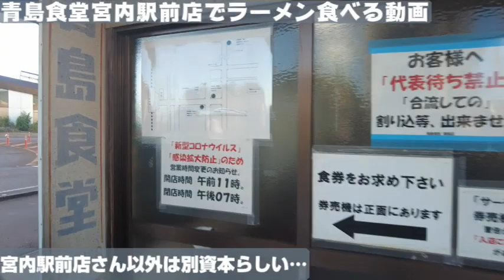青島食堂の本家本元で食す！【新潟5大ラーメン/食レポ/Vlog/宮内駅前店】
三吉屋のチャーシューメンうまいっ…！【新潟5大ラーメン/食レポ/Vlog/けやき通り店】